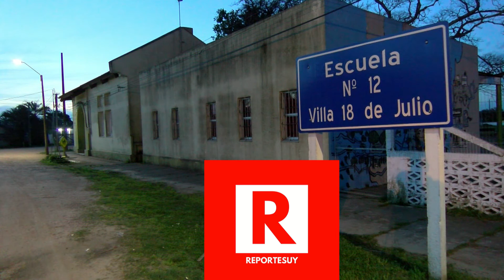Dos Niñas y un Niño Murieron en pueblo 18 de Julio